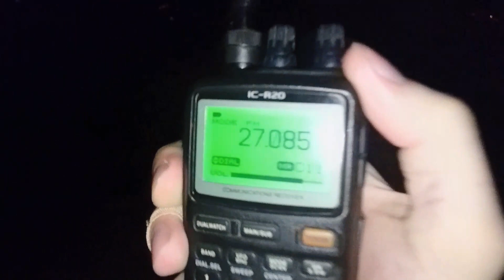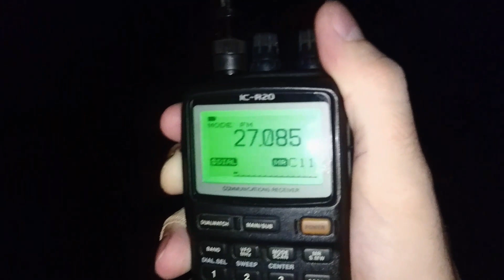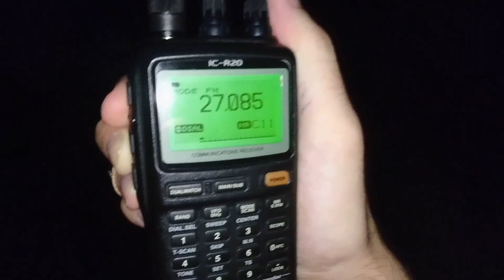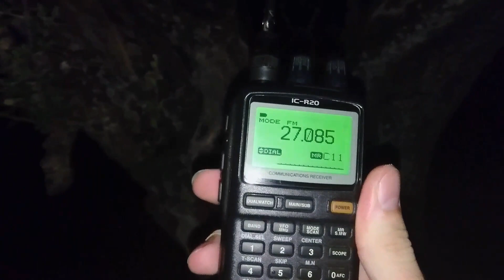ICOM IC-R20 receiving CB local QSO in FM at outdoor